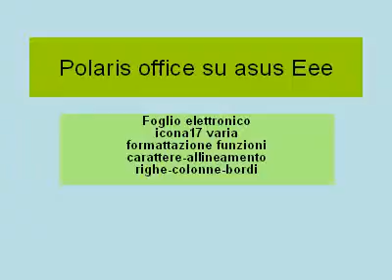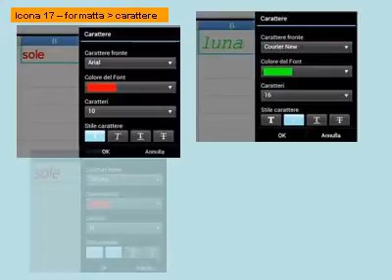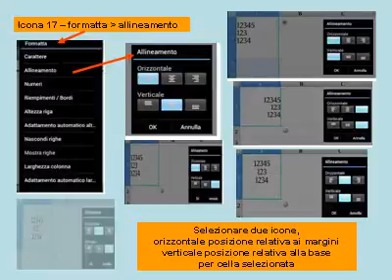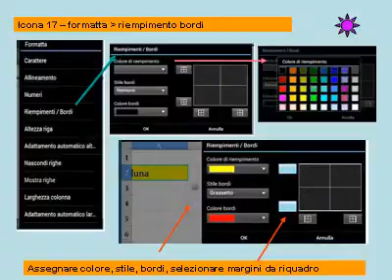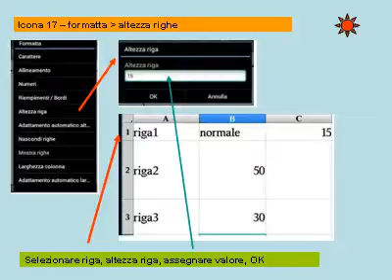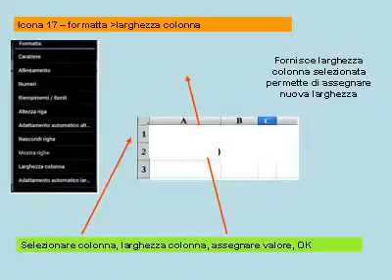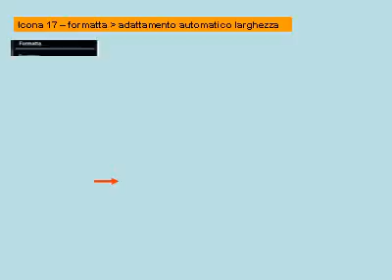formattafunzione: formatatzione funzioni foglio polaris office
icone17 :formatta funzione numeri
polaris office, foglio elettronico
descrizione di funzioni generiche:
animazione con powerpoint convertita
in file.avi
formattazione carattere, allineamento,
righe e colonne,colore e margini bordi